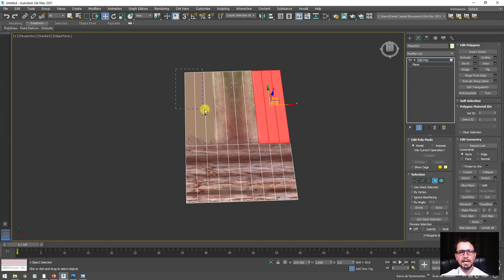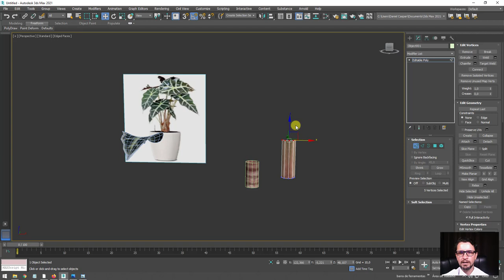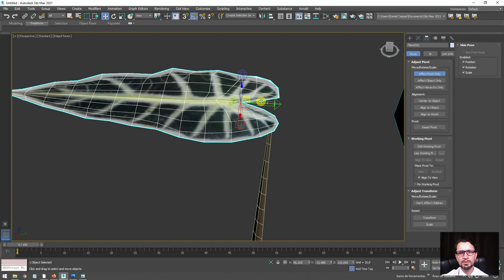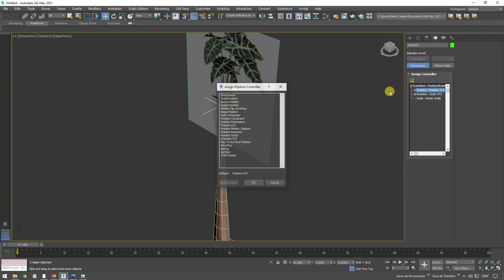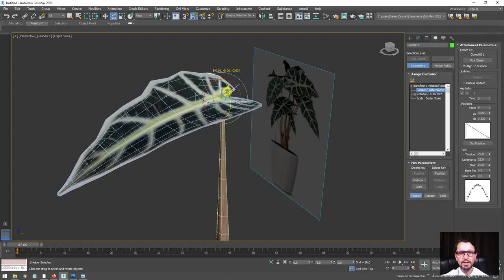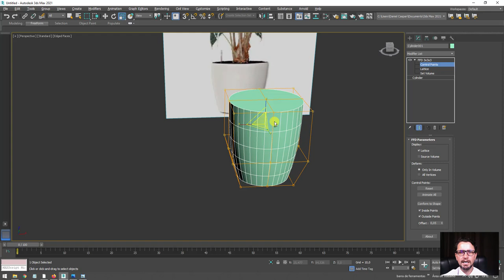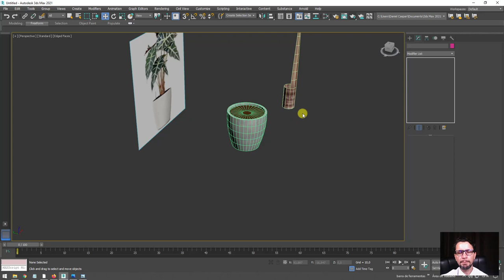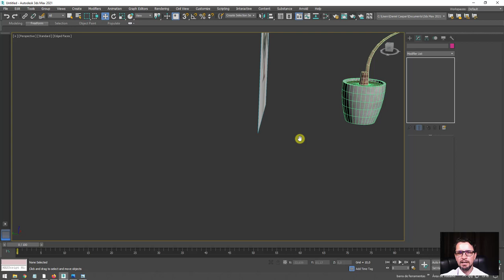Tutorial Como Modelar planta decorativa 3D no 3ds Max (Alocasia Polly) - Parte 02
Seja bem-vindo! (;

Neste tutorial vamos aprender às várias etapas para criar um modelo 3D de um vaso de planta decorativa.

Começando pelo estudo das referências faremos uma verificação rápida nas imagens que foram editadas no Photoshop. Estas imagens serão posteriormente usadas como texturas.

Em seguida faremos a modelagem das folhas, caules e vaso. Ao mesmo tempo que criamos a base dos modelos, faremos os ajustes e configurações das texturas para agilizar os processos de modelagem.

Para finalizar, vamos aprender a configurar os materiais e renderizar o modelos criando alguns efeitos simples na superfície das folhas. Estes efeitos irão se aplicados ao canal "Glossiness" e "Displacement " simulando um efeito mais orgânico nos objetos 3D.

Links úteis
Introdução ao Autodesk 3Ds Max – Primeiros Passos

Como Criar folhas e galhos de árvores no 3ds Max